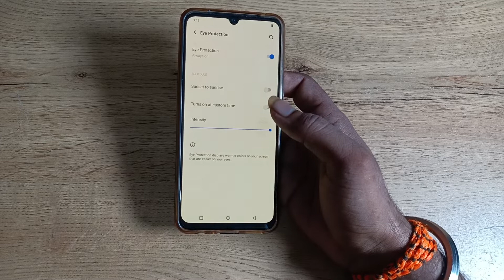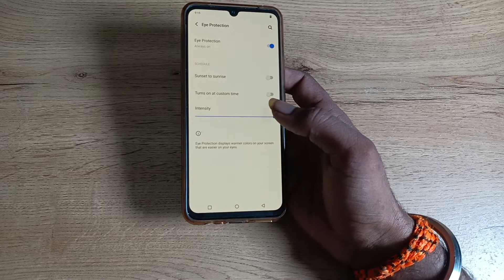how to on off eyes protection in vivo T1 44w , eyes protection on off kaise karen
past